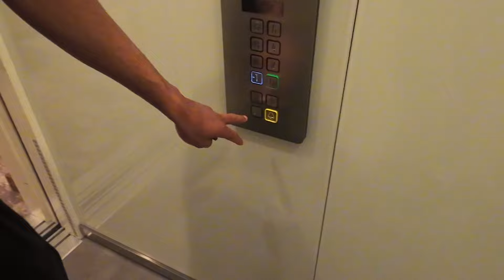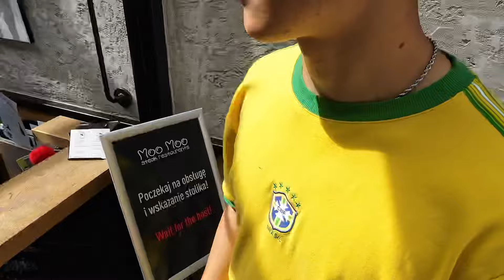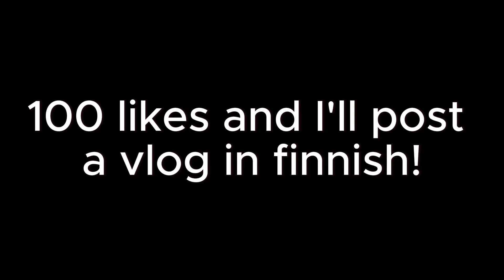24h in KRAKOW!! Showing my BROSKI around POLAND!!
100 likes and I'm posting a vlog in finnish!!

I know ya'll missed the vlogs, I GOT YA'LL!!! Like for the next vlog😏